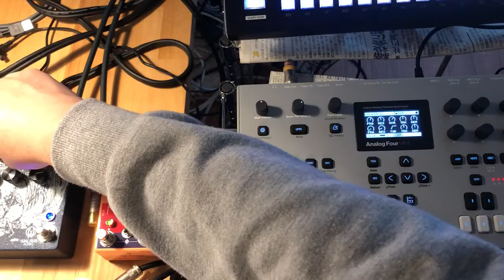Chasebliss MOOD & Elektron Analog FourMk2 dark misty sound